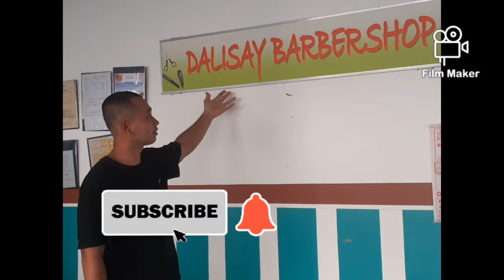going to public market to get my hair dresser at ibajay aklan